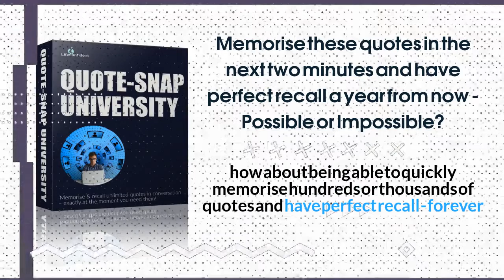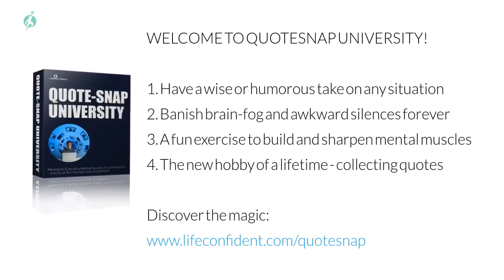Quotes About Impossibility From Quotesnap University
Quotesnap is the quote memorising new mental exercise of the 21st century - memorise unlimited amounts of quotes and recall them again at the precise moment you want them in conversation. Discover the magic
• Gain a sharper mind
• Better conversation skills
• Become charismatic
• Never fear the awkward silence again
• Multiply your confidence
• Sleep easier
• The addictive hobby of a lifetime